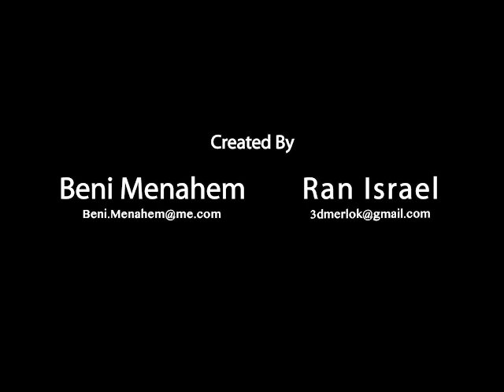Little Blob - Episode 01: Blob Love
In this episode, Little Blob discovers that online dating can be wonderful until his computer refuses to react.

Blob Love is the pilot of a new stop-motion web series based on the character 'Little Blob' created by Beni Menahem & Ran Israel.